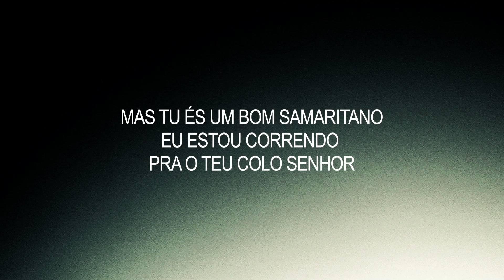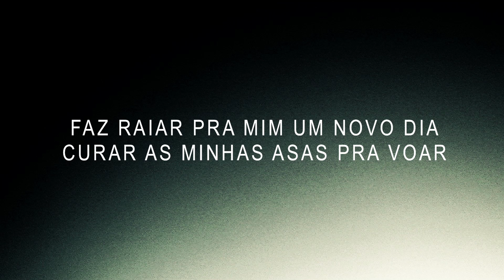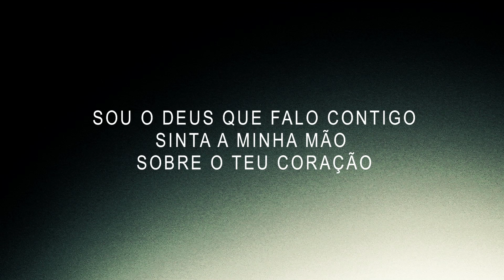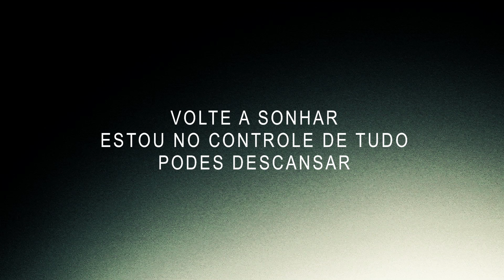AMANDA WANESSA - Bálsamo [ PLAY-BACK ] Com Letra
Este Videoclipe é um produto original e próprio da GR Music.

☎️ CONTATOS:
Contato e Agenda: 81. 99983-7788 (WhatsApp)
Falar com Dobson Santos
BÁLSAMO

Está faltando fôlego no peito
Está sobrando vontade de chorar
Há um peso sobre os meus ombros
Eu não consigo nem me levantar

Minha mente está em conflito
no meu corpo o cansaço chegou
mas tu és o bom samaritano
eu estou correndo pra o teu colo Senhor

Meu Deus, abraça a minha alma agora
Meu Deus, nos teus braços eu quero chorar
Meu Deus, em Ti eu tenho alegria
Faz raiar pra mim um novo dia
cura as minhas asas pra voar        (2x)

Filho enquanto você chora
está saindo agora toda aflição
Sou o Deus que falo contigo
sinta a minha mão sobre o teu coração
Eu troco o peso dos teus ombros
por um jugo suave podes Adorar
Pra sua mente eu trago paz
Pra o teu corpo bálsamo, vim te curar

Sou teu  Deus, abraço a tua alma agora
Sou teu Deus, nos meus braços tu podes chorar
Sou teu Deus, eu te devolvo a alegria
Faço raiar um novo dia
curo as tuas asas pra voar                 (2x)

Eu estou no controle de tudo, podes descansar
Se alegre, exalte, adore, volte a sonhar              (3x)

curo as tuas asas pra voar

Volte a sonhar, estou no controle de tudo
Podes descansar.

Comp. Tony Ricardo
💿 DISCOGRAFIA:
2007 – Agir do Eterno
2010 – As Portas se Abriram
2012 – Invencível
2013 – Mergulhar
2015 – Meu Alvo é o Céu
2016 – Os Herdeirinhos Vol.1
2017 – Viver Teus Milagres
2018 – Mais de Ti
2019 - Live Session 1 e 2

* Todos os Álbuns são independentes, produzidos por Dobson Santos.

▶️ Bem-vindos ao Canal Oficial da Cantora Amanda Wanessa".

Amanda Wanessa é Pernambucana da Cidade de Palmares (PE) canta desde 7 anos de idade, gravou seu primeiro álbum aos 17 anos. Atualmente (2018) tem 8 álbuns gravados e 2 Live Session exclusivamente gravadas no Youtube e  distribuída nas demais plataformas digitais.
Membro da Assembléia de Deus (PE), iniciou sua carreira musical ainda adolescente na Cidade de Barreiros, onde deu seus primeiros passos na música, Amanda Wanessa é casada com o produtor musical Dobson Santos e mãe da Mel Mendes.
Com uma voz marcante músicas como "Eu Cuido de Ti, O rosto de Cristo, Mergulhar, Dependente"...tem abençoado e alcançado vidas através das mensagens cantadas por Amanda Wanessa, uma voz ungida que adora ao Senhor.